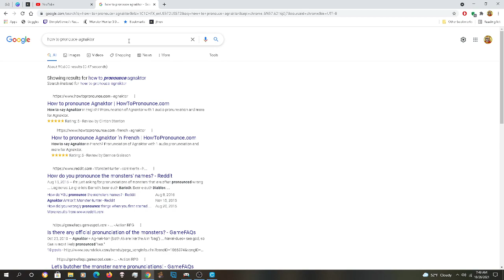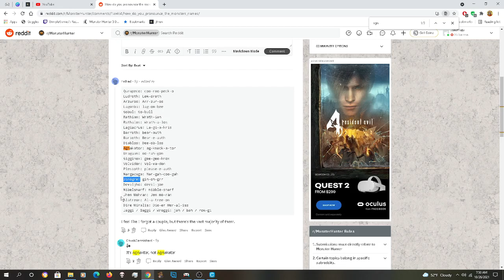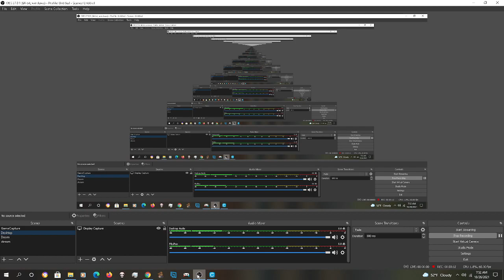Monster Hunter Ultimate 3 - Cemu - Lets Play Ep50 - Glacial Agnaktor - Almost G Rank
Hey All!  I'm a huge fan of the Monster Hunter series but I never got a chance to play some of the older ones.  Let's check out Monster Hunter 3 Ultimate using CEMU with upgraded GFX and 60 Fps.

You can catch me on twitch from 9 - 11 most weeknights.